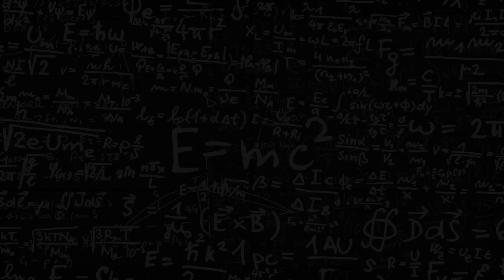Knowing yourself beyond the constructs of birth and death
Being aware here and now as the silent witness in whom sensations and perceptions appear and disappear creates the ability to enjoy every experience without being bound by it. In other words, experience flows through you.